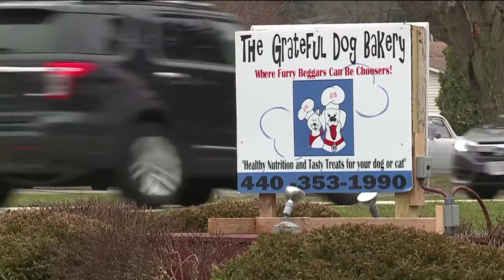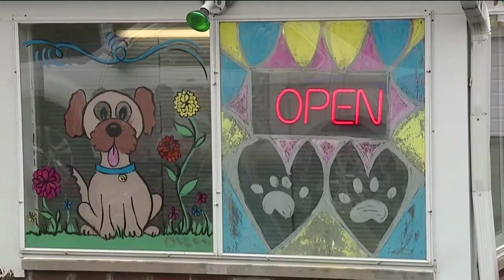News 5 Cleveland Latest Headlines | March 25, 12pm